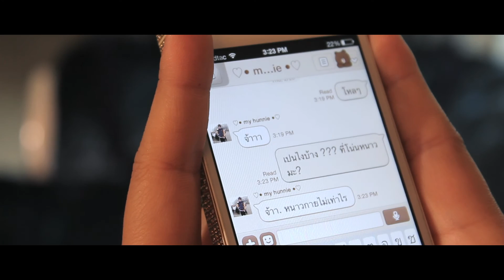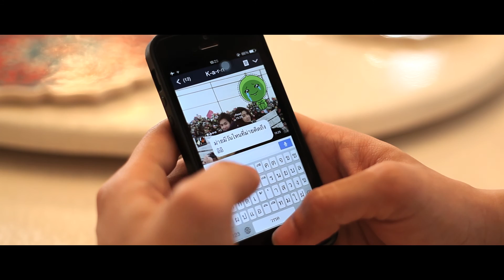Wedding Karn Kitt Final